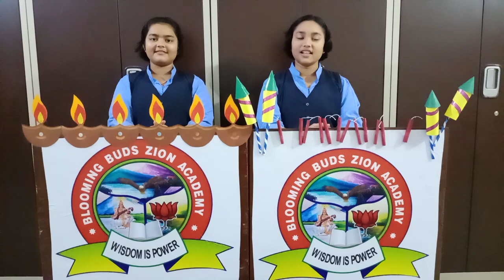Wishes for Diwali by Samriddhi and Vidushi